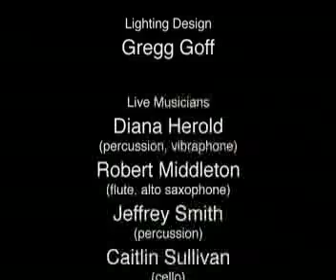"You Are Perfect, My Darling"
"YOU ARE PERFECT, MY DARLING"  NYC 2007
Premiere: April 19- 21, 2007 at SEVEN Choreographer, Composer & Designer Concert, Tisch Dance NYU,
5th Floor Theater, New York City

Directed& Choreographed by PATRICIA NOWOROL & JACOB KOVNER